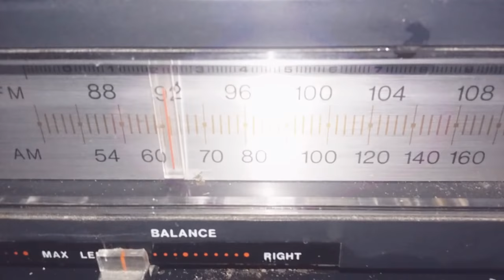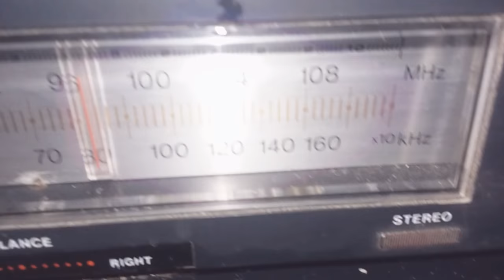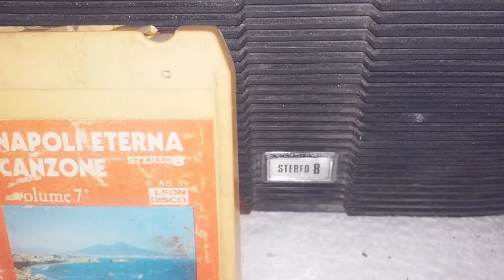radioregistratore yorx stereo 8